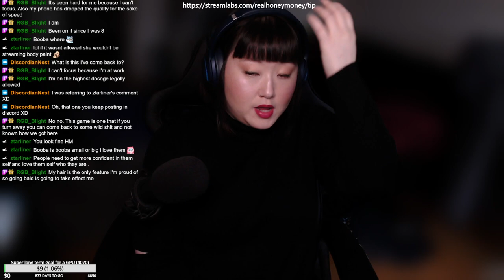Obsession thy name is Baldur's Gate 3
Games Played: Baldur's Gate 3